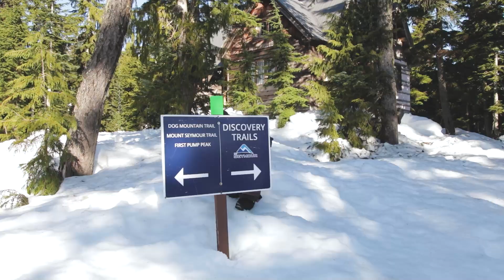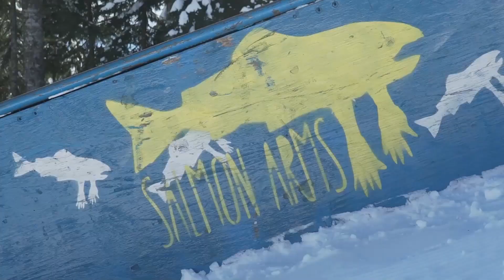The Seymour Rundown, Season 4, Episode 2 | Mt Seymour, Vancouver, BC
In this season of the Seymour Rundown, Cheri decides to work in different departments around the mountain to see where she best fits.

Let's see what our Rentals Department has in store for her...